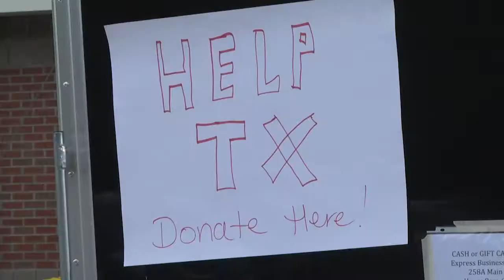Hurricane Harvey Relief Trailer